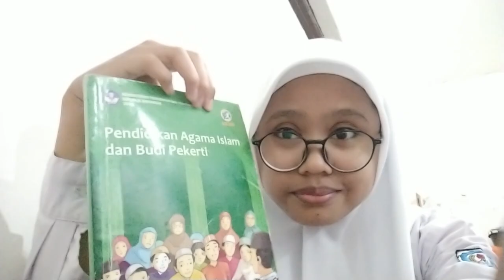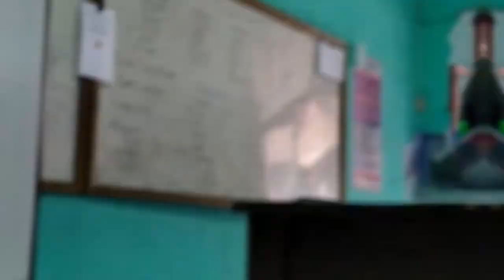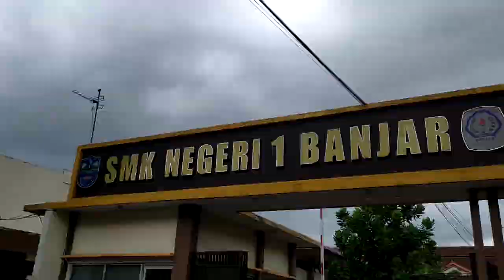A DAY WITH US (TUESDAY) || NGELOTEK DI SEKOLAH || MULTIMEDIA || SMK NEGERI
hellooo guyss!

Di video kali ini, amal tunjukin ke kalian kelas amal ngapain aja si di hari selasa